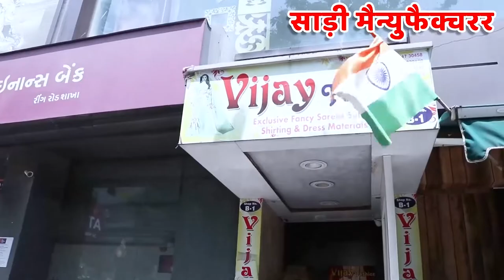दुनिया की सबसे सस्ती साड़ियां का गोदान | Surat Cheapest Saree Manufacturer | Saree Collection 2022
Vijay Fashion
How to Reach Vijay Fashion 📍
Hello friends, welcome to Surat Textile Wholesale Market's largest saree manufacturer Vijay Fashion.
Friends, there are many types of sarees being manufacturer here on daily basis, out of all those sarees, we have brought a small manufacturing glimpse of daily wear sarees for all of you. Friends, we also have other products being manufactured here like silk sarees, cotton sarees, georgette sarees, colored sarees, colored fancy sarees, daily wear sarees, fancy sarees, heavy sarees, printed sarees, digital printed sarees. Is. Girls Western Wear, Western Top,  Kanjeevaram / Kanchipuram Sarees, Rajasthani Sarees, Paithani Sarees, Patola Sarees, Bandhani Sarees, Shirting Suiting and many more
Services:-
- Free Pickup and Drop
- Free Accommodation
- Free Meal
daily wear sarees wholesale in hyderabad
daily wear sarees wholesale in bangalore
daily wear sarees wholesale in chennai
daily wear sarees wholesale in delhi
printed saree
printed saree price
sabse sasti saree wholesale,
sasti saree market,
sasti sadi ka wholesale market,
sabse sasti sadiya kaha milengi,
sadi ka wholesaler,
sadi ka bijnesh kaise kare,
sadi ka bijnes kaise kare,
sadiyo ka bada market,
sadi ki factory,
New Kurti
New Kurti Collection
Trending Kurti Collection
Latest Kurti Collection
Fancy Kurti Collection
Kurti Collection 2022
2022 ki Kurti
Saree factory Outlet
Kurti Factory
Kurti Manufacturer
Kurti Market Surat
Sasti Kurti
Kurti for Womans
Kurti for girs
2 pcs Kurti
Kurti with Plazzo
Kurti With Dupatta
Kurti With bottom
Kurti manufacturer surat
surat textile marekt
surat saree marekt surat